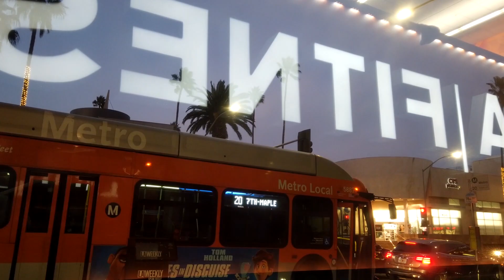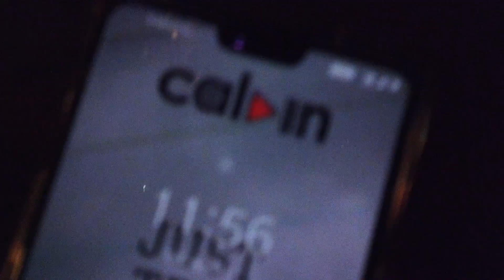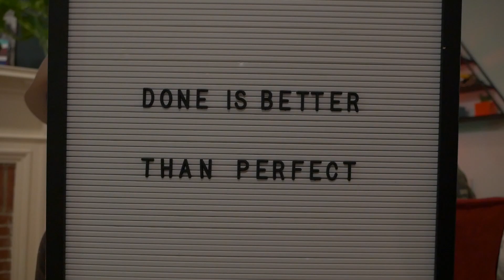NYE Vlog and 2020 Goals - #001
Hello everyone,

This is a simple vlog of Dec 31, 2019, into New Year's Eve. I really want to share more videos and vlogs this year. I have been semi-vlogging and taking videos the past 2 years of my life here in L.A.  but it never gets to the editing and publishing, and I will put an end to that this new decade.

I hope you guys support me and stay with me on this journey :) Happy 2020!!!

My gears/cameras:
Fujifilm XT30 | XF18-55mmF2.8-4 | XF35mmF2 | XF56mmF1.2 | Rokinon 12mm
Panasonic Lumix G85 | 12-35mmF2.8 | 25mmF1.7 | 45-150mmF4-5.6
Feiyutech A2000